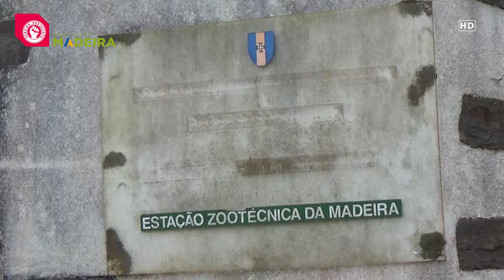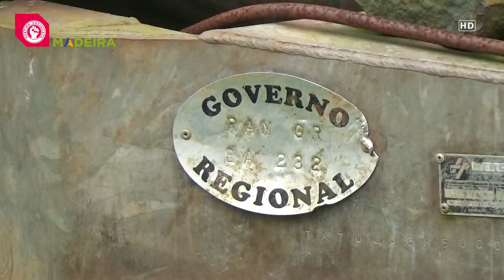Emanuel Câmara | Estação Zootécnica da Madeira | 19 MAR 18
"...o elevado estado de degradação da Estação Zootécnica da Madeira demonstra que o Governo Regional é incompetente..."